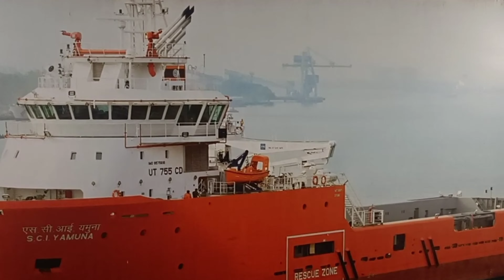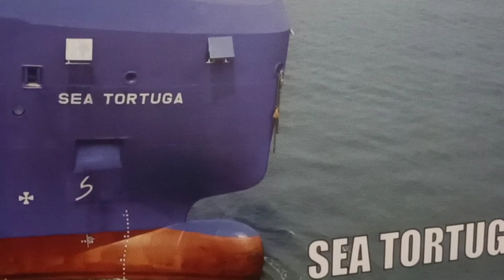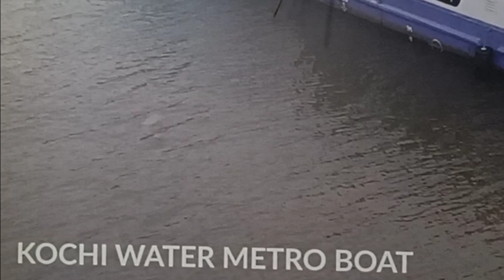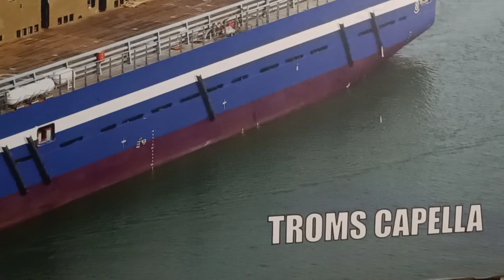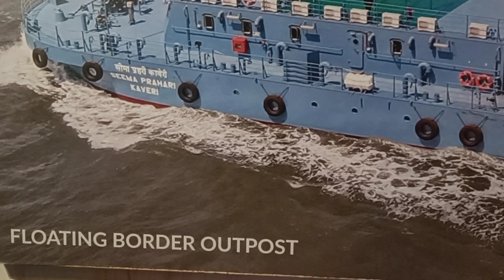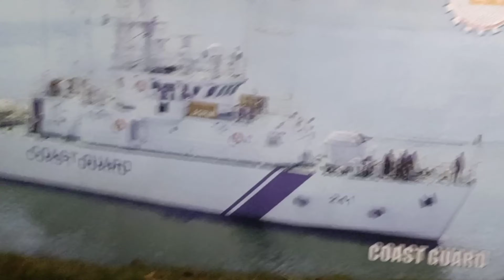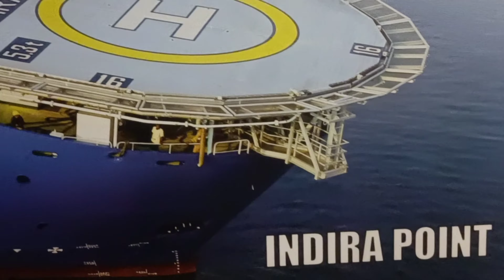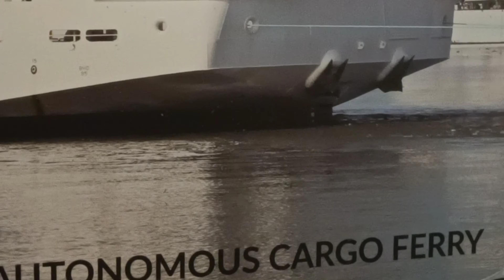COCHIN SHIPYARD - PHOTOS